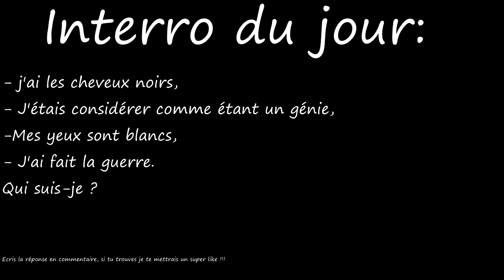1 ANIME OU LE HÉROS EST ULTRA PUISSANT/INTELLIGENT DÈS LE DÉBUT !!!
plus▼

Hello les gens !!! C'est Antho Sensei, aujourd'hui on va parler d'un animé où le héros est ultra puissant et intelligent dès le début.

                                        『 Antho Sensei』

                                         『 Remerciements 』